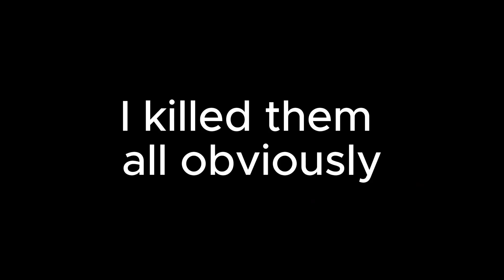Winnable is VALORANT